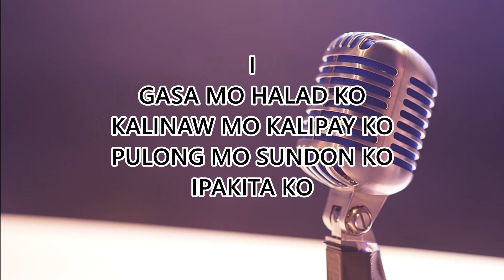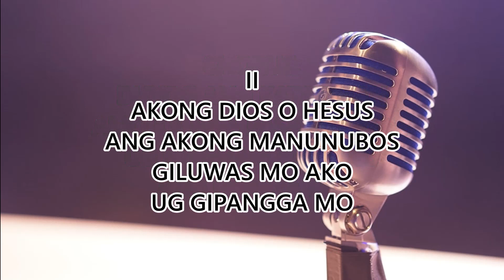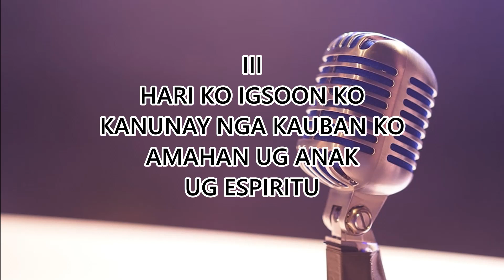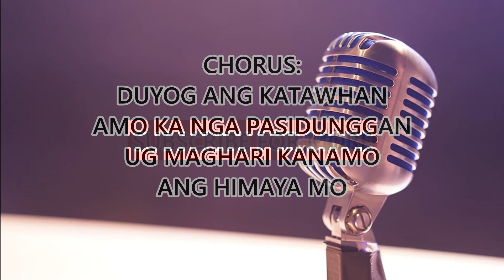Daygon Ka Ginoo (Fr. Arnold Zamora) - Alto Part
🎶 Daygon Ka Ginoo by Fr. Arnold Zamora | Alto Part 🎶

This video features the alto part tutorial for Daygon Ka Ginoo by Fr. Arnold Zamora. 🎼

This tutorial is designed to help alto singers perfect their vocal line for choir rehearsals or Mass performances. With clear audio and detailed guidance, this video will support you in mastering your part and contributing beautifully to this heartfelt hymn.

🎤 What’s inside this video:

Isolated alto part for Daygon Ka Ginoo with clear, focused audio.
Step-by-step instructions to assist altos in learning and perfecting their line.
Well-paced arrangement to facilitate effective practice and smooth integration with the choir.
✨ Use this video for:

Alto section rehearsals or personal practice to enhance your vocal performance.
Choir preparation to ensure a balanced and harmonious alto section during Mass.
Gaining a thorough understanding of the Daygon Ka Ginoo arrangement for a polished and confident execution.